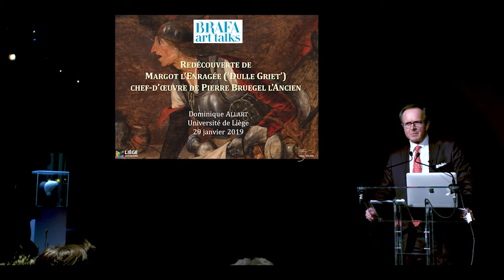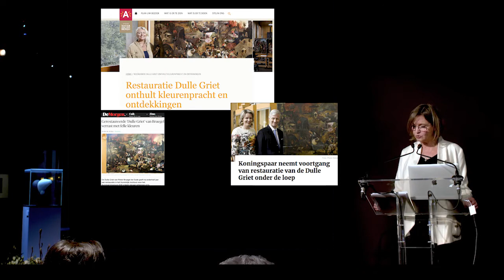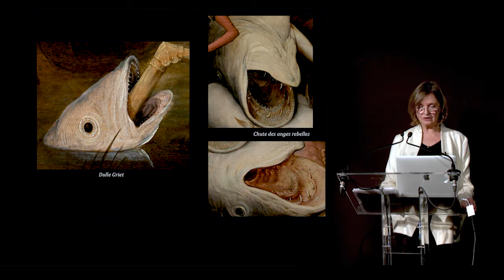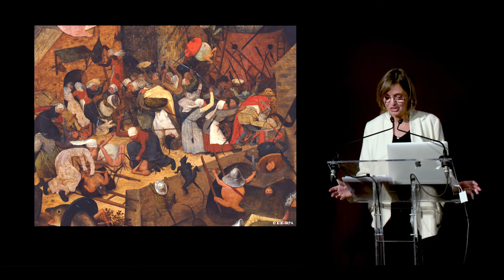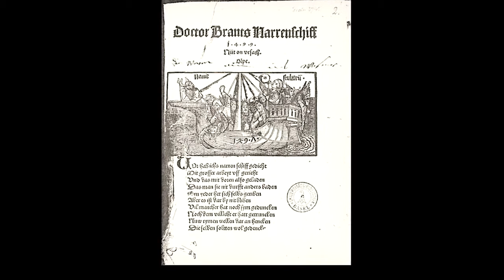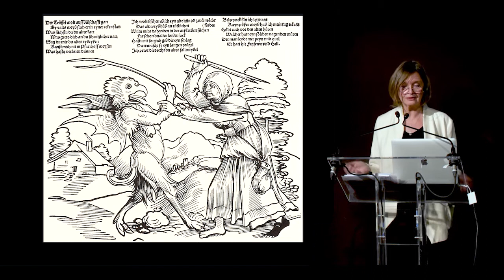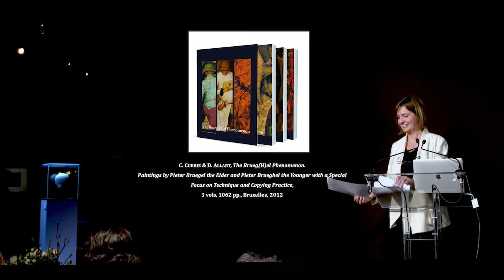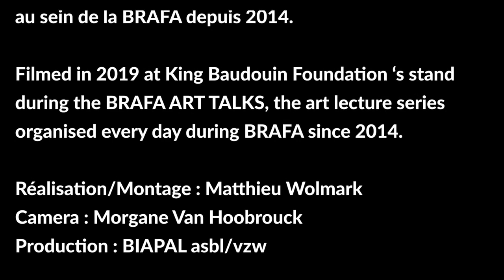Redécouverte de la Dulle Griet de Pieter Bruegel l'ancien par Dominique Allart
Une fascinante conférence donnée par Dominique Allard pendant les BRAFA ART TALKS 2019

Video : Matthieu Wolmark